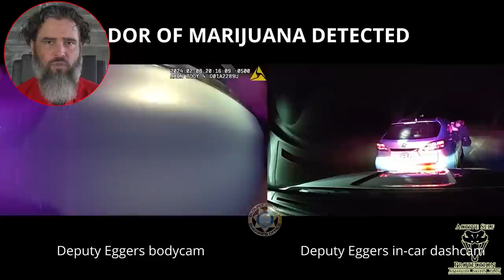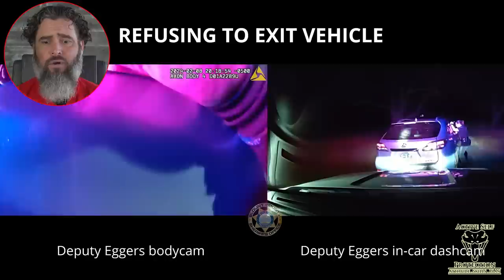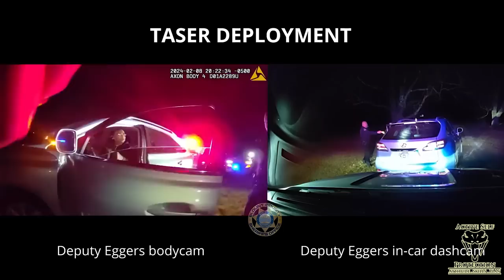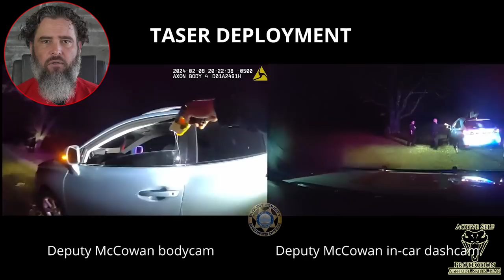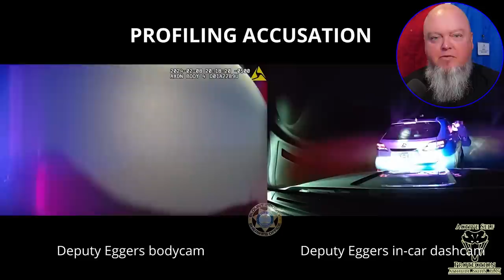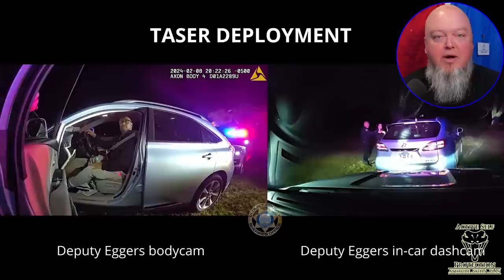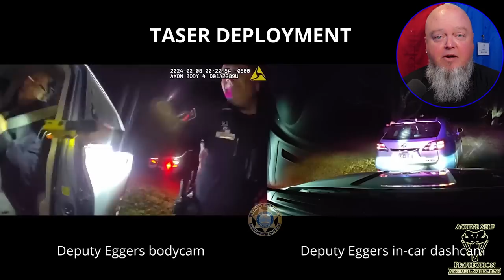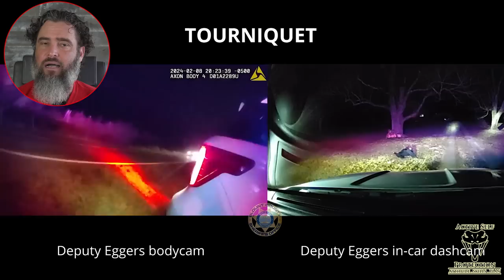Felon In Possession Takes It All The Way Against Deputies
Please thank Zero9 Solutions for bringing us today’s video of Felon In Possession Takes It All The Way Against Deputies!  Zero9 is a member of our holster consortium. They focus on duty gear for law enforcement officers and for private citizens using load-bearing vests. Their radio holder is very good.

Subscribe to the ASP Unlimited App to watch Felon In Possession Takes It All The Way Against Deputies without ads and SO MUCH more and get early access, bonus content, FULL firearms training classes, behind the scenes, monthly seminars, and so much more! Then download it on your devices (iOS, Android, Apple TV, Amazon Fire, Roku) and sign in.